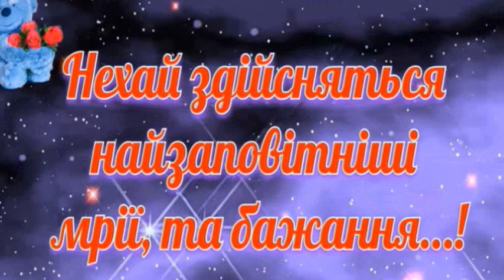День Народження у тебе. Олексій Буднік.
Олексій Буднік.
Поздоровлення з Днем народження.
У кожного є це свято,
Приходить лиш раз у рік.
В цей день вітань багато,
В цей день життєвий лік.